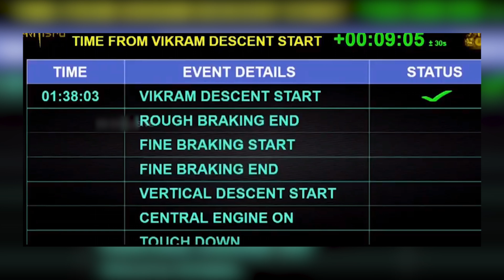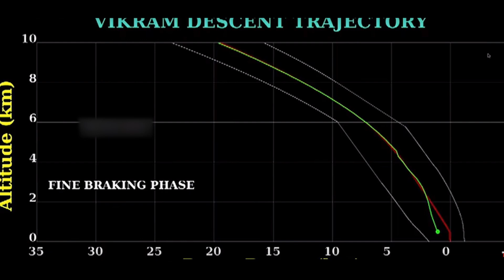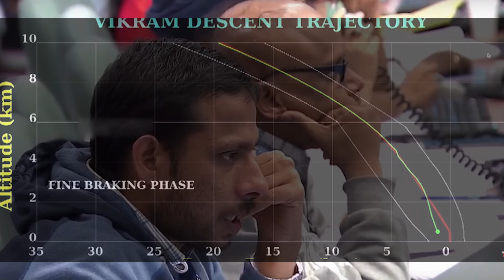क्यों चूक गया चंद्रयान- 2 पूरी तरह से सफल होने से | what happened to chandrayaan -2 ?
ISRO has made the whole nation proud.The mission was 95% success .In this video we have discussed what happened to chandrayaan -2 in the last 5 minutes.

Music used -

All the video clips used were under CC0 license that is-